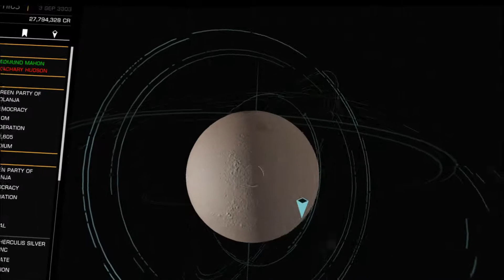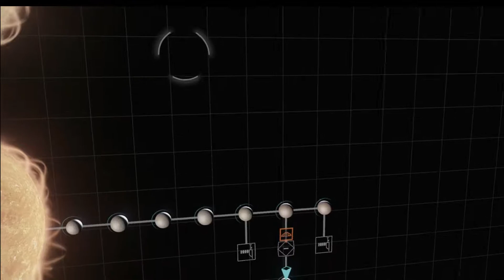Elite Dangerous VR shenanigans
Trying out Elite on my Ocuus. Amazing experience.
Highlights: The Scarab cannons firing above me. Canyons on a planet. Being close to a sun. And the System Map looks amazing in VR.

Sadly all hampered by the horrible displays of this generations VR Headsets. Especially in fine and detailled graphics with lots of details and tiny letters like this.

The amazingness doesn't work transport well in a 2d Video... It only makes the camera nervous

Surpisingly i'm rather immune to motion sickness issues. Only the driving on the planet was challenging. I use some of the games helps now.

Except from the Scarab driving i have no motion sickness issues.